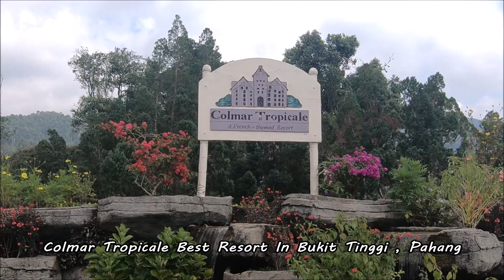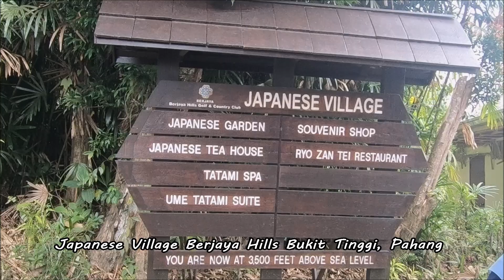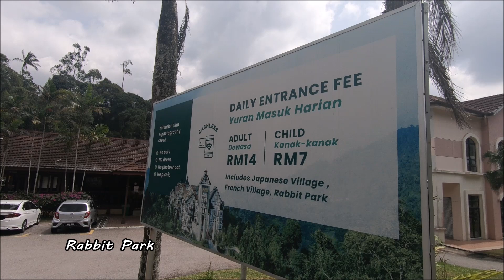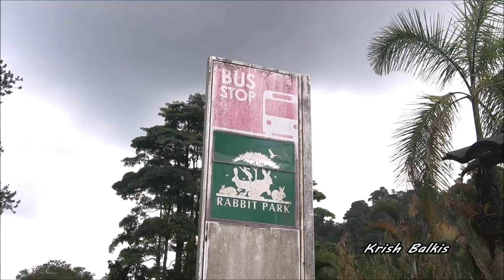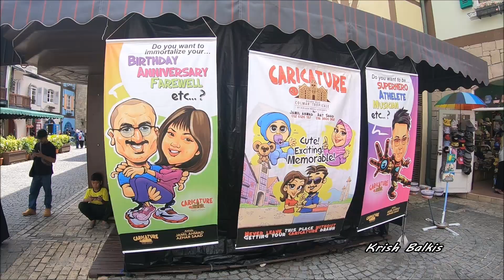Colmar Tropicale Best Resort In Bukit Tinggi Pahang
Colmar Tropicale is modelled after 16th century Colmar town, north east of Alsace, France, also incorporating architectural designs and elements from ancient surrounding villages of Riquewihr, Turckheim and Kaysersberg.